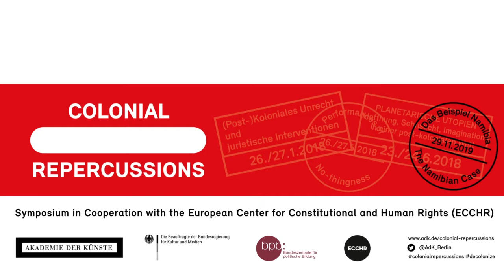Colonial Repercussions V – The Namibian Case: Panel w/ Isabel Tueumuna Katjavivi and Trixie Munyama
Symposium V of the Colonial Repercussions series took place on 29 Nov 2019 at the Akademie der Künste, Berlin.

PANEL II:  Living Memories – Artistic Positions and Memory Politics
Isabel Tueumuna Katjavivi (Visual Artist, Namibia)
Trixie Munyama (Dancer, Performer, Choreographer and Teacher, Namibia)
Moderation: Johannes Odenthal (Programme Director, Akademie der Künste, Germany)

In cooperation with the European Center for Constitutional and Human Rights (ECCHR)